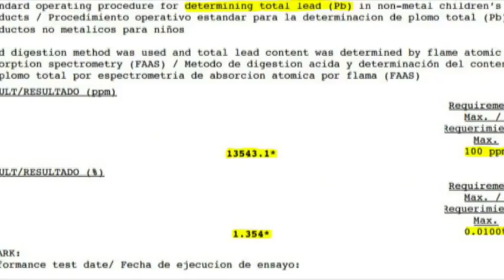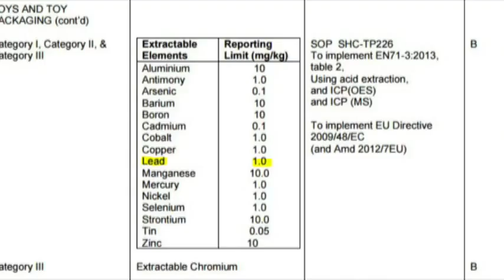Entrevista con el empresario Fernando Pérez: las láminas del DIF con altos niveles de plomo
Tendremos la oportunidad de dialogar con el empresario Fernando Perez, quien hizo la denuncia sobre las láminas repartidas por el DIF en municipios del norte del Estado, con altos contenidos de plomo, quien ya tiene los resultados de un segundo análisis realizado por un laboratorio certificado.